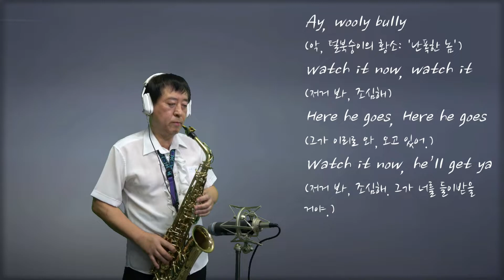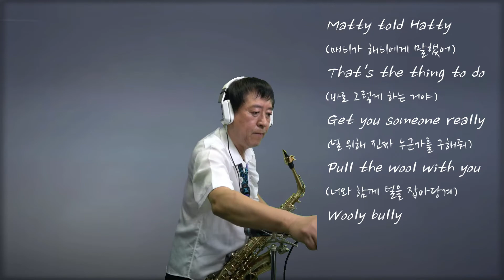Wooly Bully (Sam the Sham and the Pharaohs)- Alto Sax (Twist)／울리불리- 원어 버전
● 이 곡은 원래 로큰롤 밴드인 ‘Sam the Sham and the Pharaohs’에 의해 1964년에 녹음된 노래입니다. 이 곡을 들으면 70년대 초, 야회전축을 틀어놓고 춤을 추던 ‘추억의 책가방’ 시절이 생각나네요. 우리들의 레파토리는 늘 GoGo (Proud Mary, Keep on Running, Venus), Twist (Driving Guitar, Wipe Out, Wooly Bully) 등… 완전 톰존스와 벤처스의 시대였죠. ㅎ
● ‘Full metal jacket’이라는 월남 전쟁 영화에서 이 노래가 삽입되었던 것도 인상적이었죠 (헬리콥터가 나는 부분입니다).
● 저는 Twist Tempo 142로 연주, 녹화했으며 번역은 제 나름대로 했으니 마음에 안 드시는 분은 원어 버전을 봐주시면 감사하겠습니다. ㅎ.